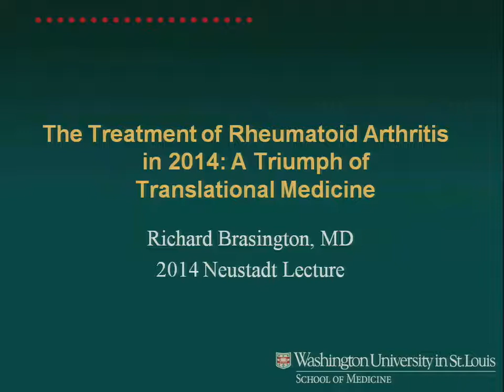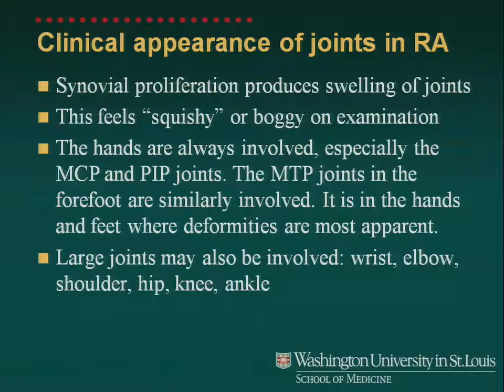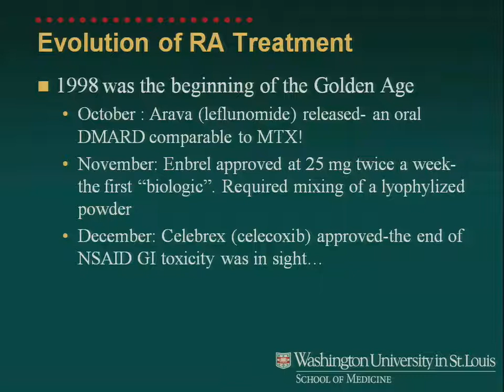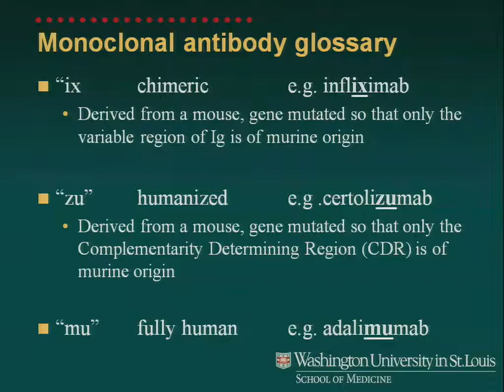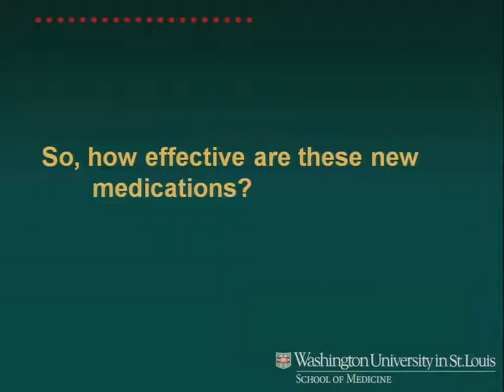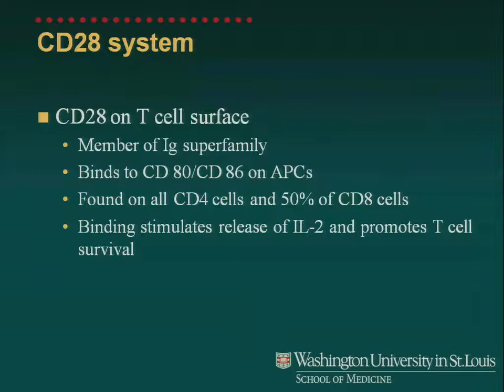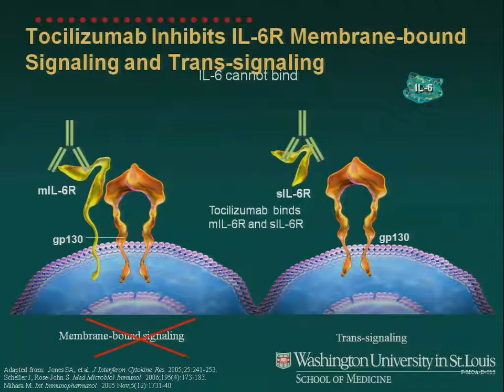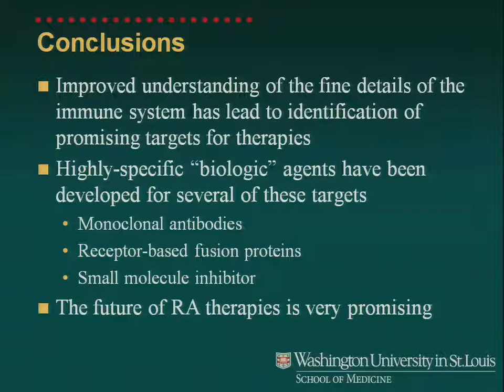U of L Dept. of Medicine Grand Rounds: Dr. Richard D. Brasington Jr.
Richard D. Brasington Jr., M.D., FACP, Professor of Medicine and Director, Rheumatology Fellowship Training Program at Washington University, presented the 2014 David H. Neustadt Lecture, "Rheumatoid Arthritis Therapies and Their Development" at University of Louisville Department of Medicine Grand Rounds on February 13, 2014.

The talk focused on understanding the huge change in the treatment of rheumatoid arthritis which has occurred over the last three decades, a hypothesis-driven approach to identifying targets for new medication, and recognizing the particular toxicities which can occur with these new medications.

Presented by the University of Louisville Division of Rheumatology.